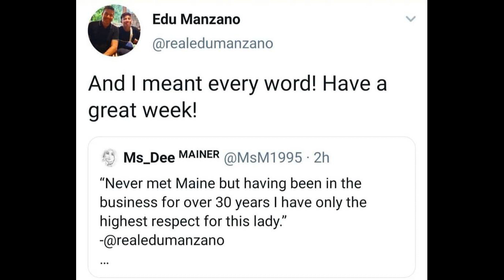ANG SARAP NG PAKIRAMDAM KAPAG MAGANDA ANG SINASABI ABOUT MAINE NG KAPWA ARTISTA AT MAY PINAG ARALAN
ANG SARAP NG PAKIRAMDAM KAPAG MAGANDA ANG SINASABI ABOUT MAINE NG KAPWA ARTISTA AT MAY PINAG ARALANG TAO
.Thank you Mr. Edu Manzano for a very inspiring words for our phenominal queen God blesd.
Iba Kasi si Maine Hindi mo pweding ikumpura sa ibang artista. C Maine very humble kahit sobrang sikat pero napaka down to earth parin kaya love love namin yan . Thanks Mr. Edu
Mga Ka-Aldub gusto nyo bang Kumita ng Bitcoin gamit lang ang